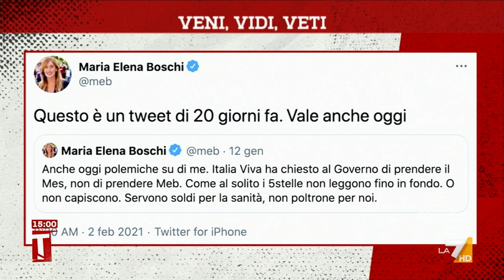Veni, vidi, veti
La situazione politica nel servizio di Mariagrazia Gerina